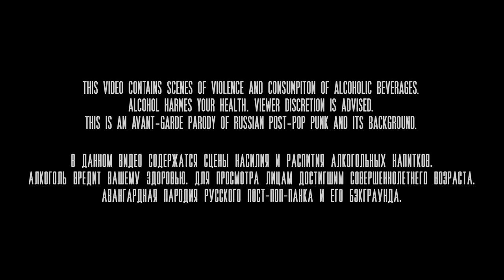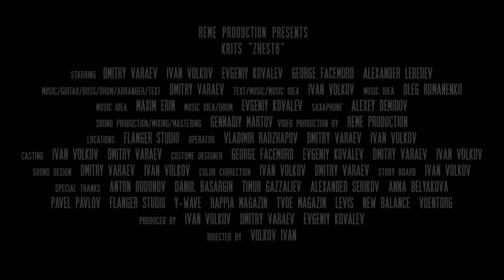КРИЦ - Жесть (Авангард, Пост Альтернатива, Русский Рок, 2018)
This is avant-garde parody of Russian post-pop punk and its background.
Album: Carousel (2017 -...)
Starring: Dmitry Varaev, George Facemord, Alexander Lebedev, Ivan Volkov, Evgeny Kovalev
Production: REME Production
Directed: Ivan Volkov
Operator: Vladimir Radzhapov, Ivan Volkov, Dmitry Varaev
Sound Production: Gennadiy Martov,  Dmitry Varaev
Music: Dmitry Varaev, Ivan Volkov, Oleg Romanenko, Evgeny Kovalev, Maxim Erin
Special Thank’s: Alexey Demidov, Anton Dodonov, Daniil Basargin, Timur Gazzaliev, Pavel Pavlov, Alexander Serikov, Anna Belyaeva, Happie Magazin, Tvoe, New Ballance, Levis, Flanger Studio, Y-Wave
The video contains scenes of violence and consumpiton of alcoholic beverages. Alcohol harmes your health. карусель, авангард, рок, альтернатива, жесть, карусель, тяжелый рок, экстрим, punk, пост альтернатива, новый рок, gopro, go pro